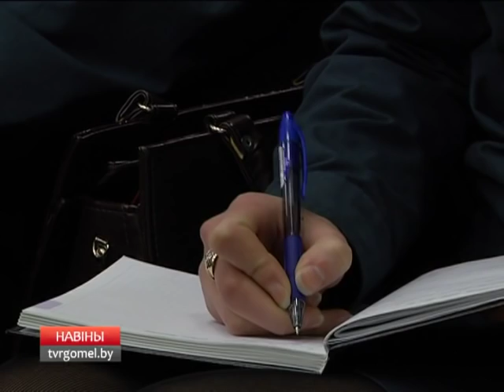Гомельщина - один из лидеров в стране по снижению количества пожаров и погибших на них людей